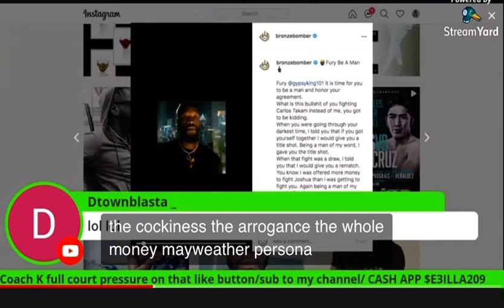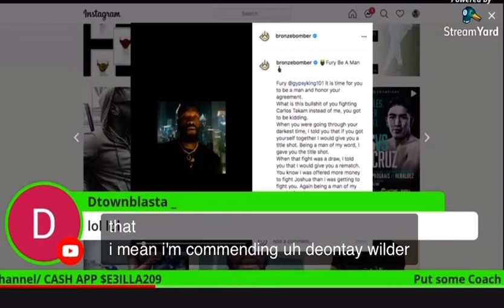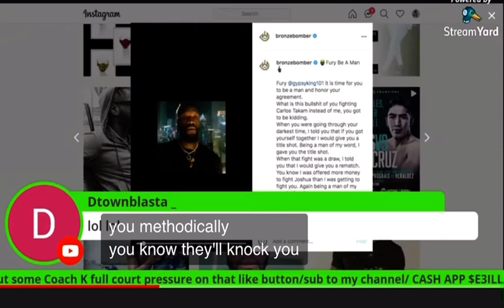Tyson Fury Isn’t Unbeatable/The Deontay Wilder Hate Has 2 Stop!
Why do Y’all Hate On Deontay Wilder So Much?!?!? Isn’t he giving y’all what you want?!?!?